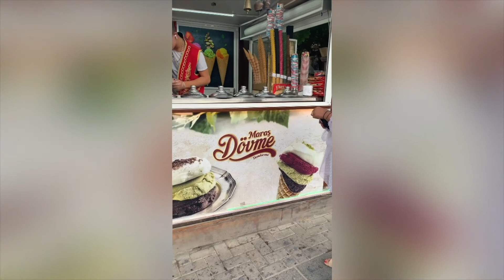TURKEY TOUR 2021(CAPPADOCCIA)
I HAVEN'T BEEN EVERYWHERE,BUT CAPPADOCIA WAS ON MY BUCKETLIST